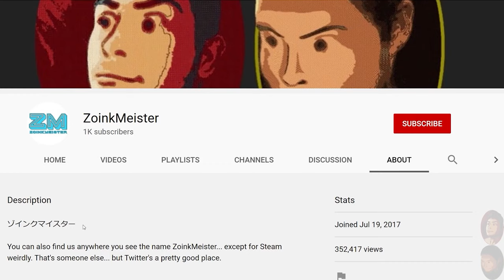Copulative Robot with Predetermined Sounds | TABS (PC) - Part 38 [2K60]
Don't look that title up anywhere. Just… don't. Take it at face value and move on with your day. Feel free to look up "take it at face value" if you want. That might be a colloquialism. Oh right, the game. We continue to make progress in the legacy campaign and we even mange to make it past the point where we gain control of the unit and see what they can do for us.

The thumbnail depicts an African big game hunter posing in front of his trophy in a way that suggests that, after taking down the beast, the trunk he touched wasn't in the front. (14:39)